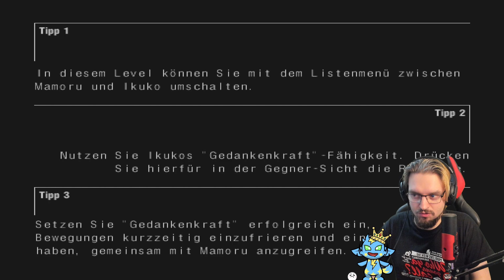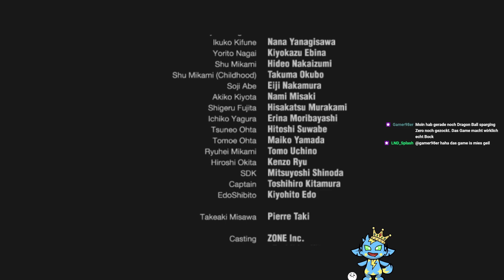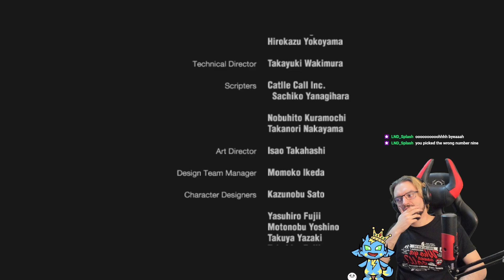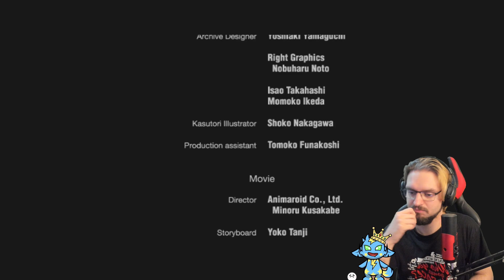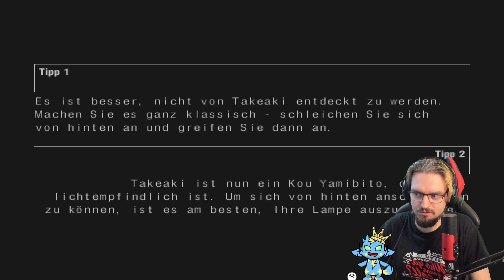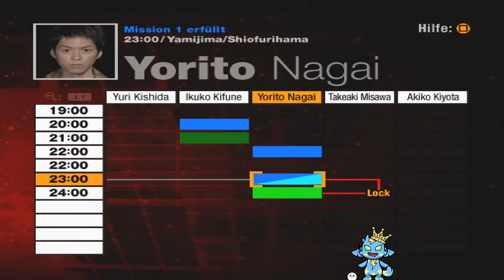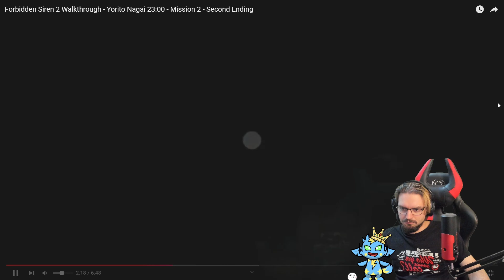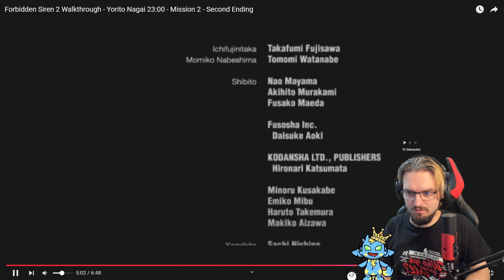HAT DAS SPIEL EIN ENDE?! | Vasitur präsentiert: Forbidden Siren 2! [DE] | #10 [Ende]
►Forbidden Siren 2!
►Hat das Spiel ein Ende?!
►LIVESTREAM #10

►Wollt ihr den Discord beitreten?

✪JUST LEGENDS✪
✪Mit dem Code "VASITUR" spart ihr euch 15% bei jeder Bestellung!
✪Was ist Just Legends?

►Forbidden Siren 2!
►The game tells the story of several characters who become trapped on Yamijima Island, off the coast of mainland Japan. In 1976, during a blackout, the entire population of the island disappeared without a trace or explanation. Twenty-nine years later, in 2005, a journalist is visiting the island to conduct research for an article when the ferry he and a small group of other passengers are on capsizes. Shortly after this, a group of soldiers crash land on the island. The game is played from the perspective of these characters, and out of chronological order, as the protagonists attempt to survive the island's monsters and discover its mystery.